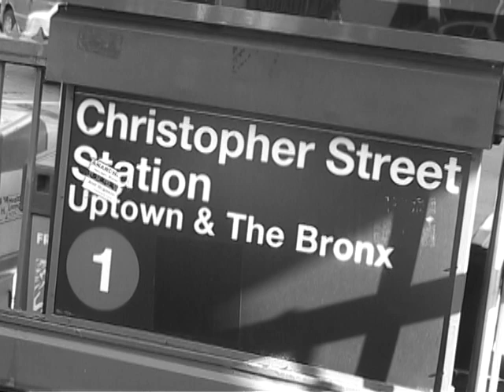Christopher Street TV Pilot Episode Part 1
Christopher Street TV PILOT PART 1

Christopher Street is the prequel to the newly developed CockTALES. The show shares the lives of Chris and his diverse group of friends Jharemy, Ashton, and Shawn. These young men deal with troubles that range from relationship issues, sexual identity, self-love, abuse, HIV/AIDS, and acceptance not only from the world, but from themselves.

The series is shot on location in NYC by the talented team of O'Neal and Steven Emmanual.